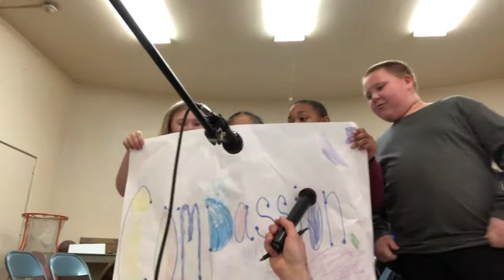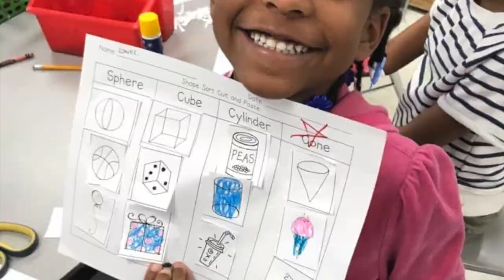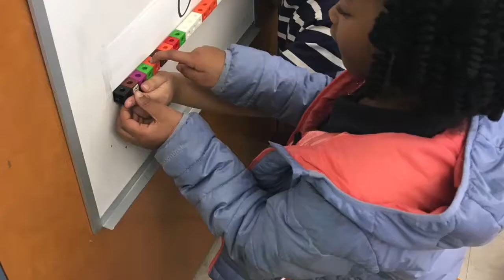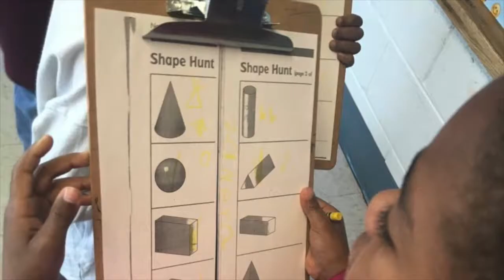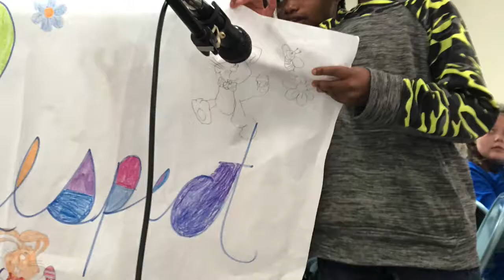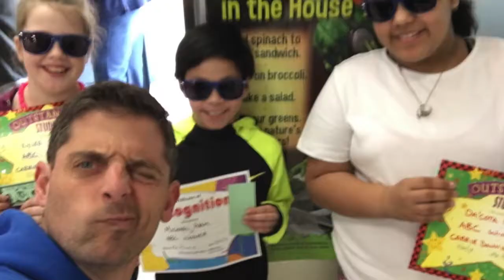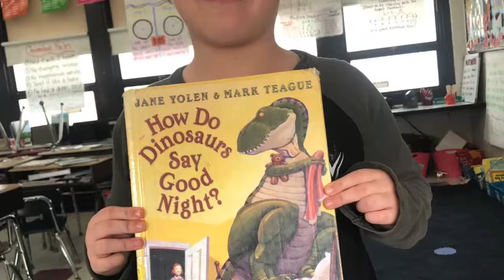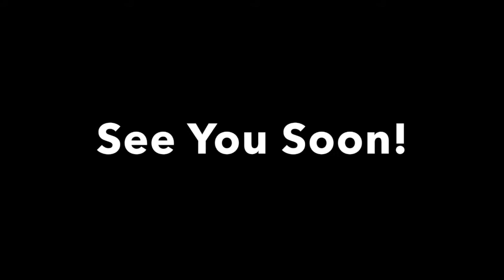cddolphins Adventures Edition 25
The weekly adventures of amazing students and staff at Carrie Downie Elementary School!1